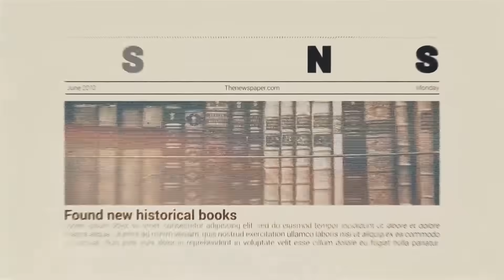ইমরান খান কারাগারে প্রবেশের সাথেই যা ঘটলো Big News Pakistan I Open The Eyes